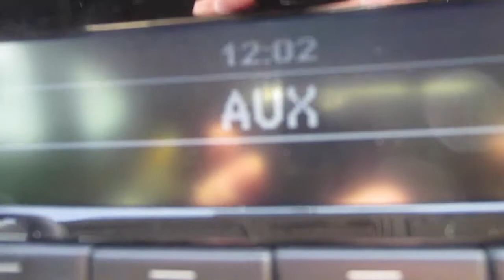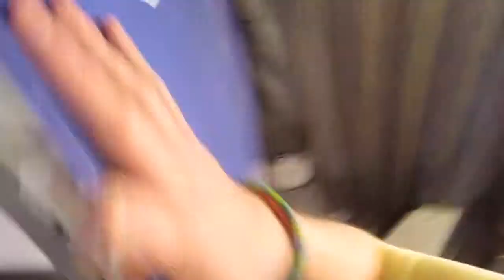WE FLYIN!!!! StarrVlogs 6-24-14 (Day-175)